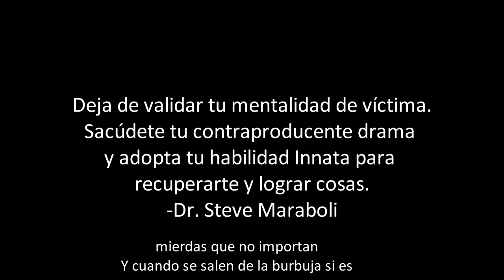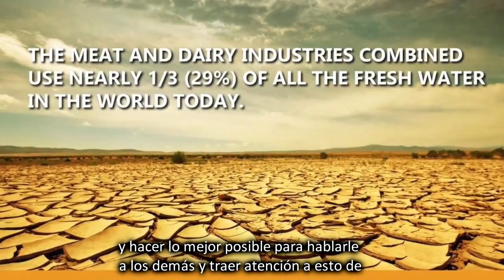Alguien fue grosero conmigo en internet